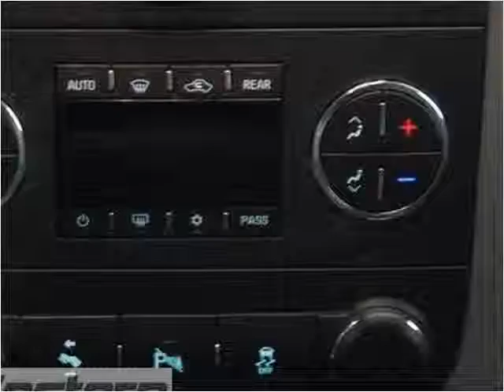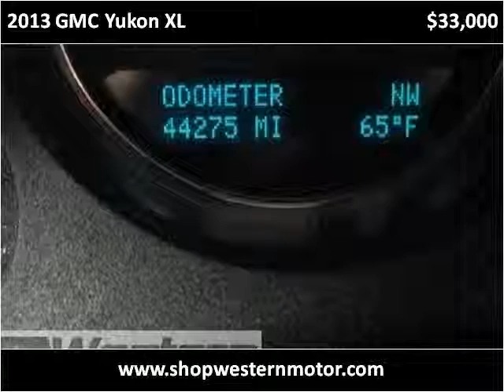2013 GMC Yukon XL Used Cars Garden City KS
This 2013 GMC Yukon XL is available from Western Motor Buick / GMC .